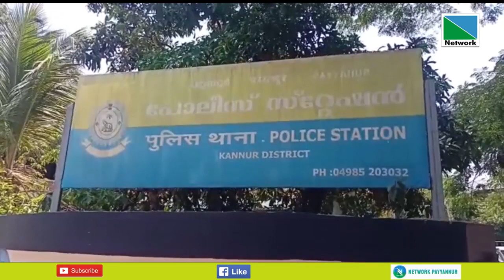നഗ്‌നതാ പ്രദര്‍ശനം പ്രതിയെ കണ്ടെത്താന്‍ പയ്യന്നൂര്‍ ഡിവൈഎസ്പി, കെ ഇ പ്രേമചന്ദ്രന്‍ .